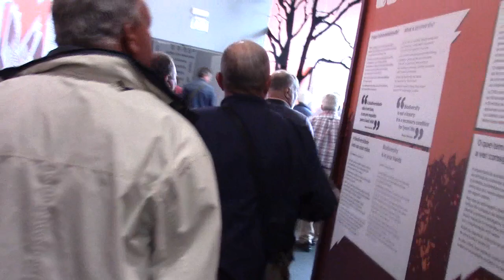PASSEIO AMIGOS DO GOLO VISITA ESTÁDIO DA LUZ 20 5 2023 8